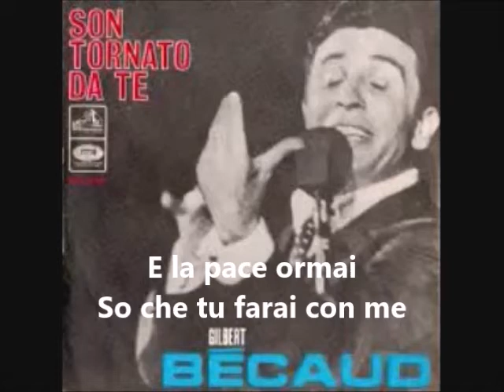Gilbert Bécaud - Son tornato da te (Je reviens te chercher) - 1968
Version italienne de "Je reviens te chercher", de Pierre Delanoë, Gilbert Bécaud et Vito Pallavicini (1968). Extrait de l'album "Gilbert Bécaud ‎– 25 Canzoni In Italiano, Francese E Inglese" Label: Warner Music France ‎– 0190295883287 Format: CD. Italie 2016

Histoire
"Je reviens te chercher" est une chanson romantique écrite par Pierre Delanoë et Gilbert Bécaud. C'est une chanson initialement destinée à Dalida, écrite peu après sa première tentative de suicide à la suite de la mort de son amoureux Luigi Tenco

Dans la culture
Dans le film Fauteuils d'orchestre réalisé en 2006 par Danièle Thompson, Dani écoute souvent cette chanson dans son baladeur. De plus, Cali interprète la chanson pendant le générique de fin.
En 2011, dans le film Les Lyonnais, une séance de torture se déroule au son de cette chanson.
Dans le film L'Art de la fugue réalisé par Brice Cauvin et sorti en 2015 en France, on peut voir Agnès Jaoui et Benjamin Biolay visionner sur un ordinateur une interprétation de la chanson par Gilbert Bécaud dans une émission de télévision.
En 2017, dans Monsieur et Madame Adelman, à la 95e minute du film.
En 2020, elle est utilisée dans un spot télévisé pour promouvoir la réouverture des salles de cinéma qui ont dû fermer à la suite de la pandémie de Covid-19.